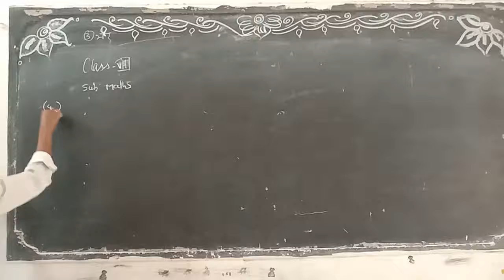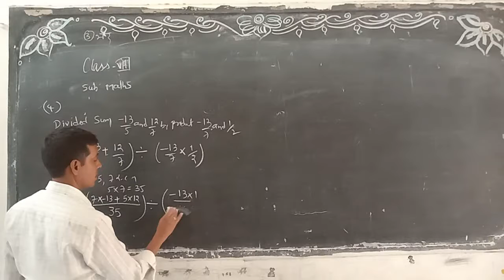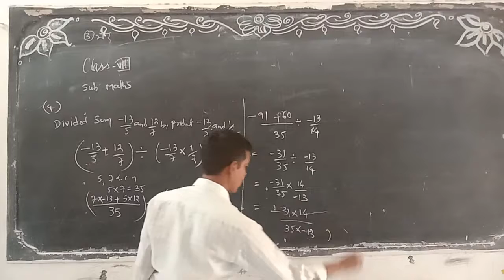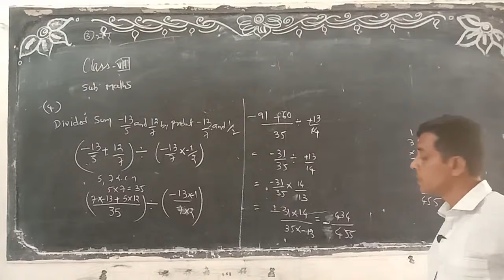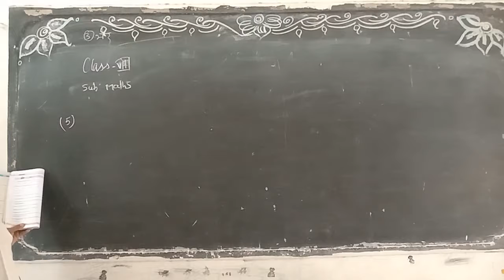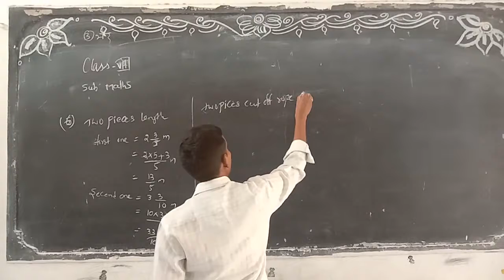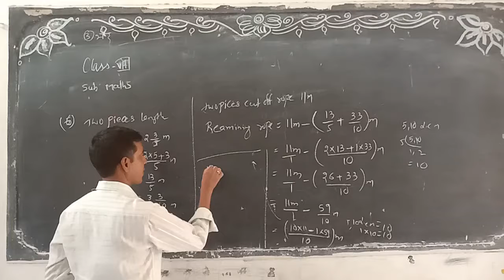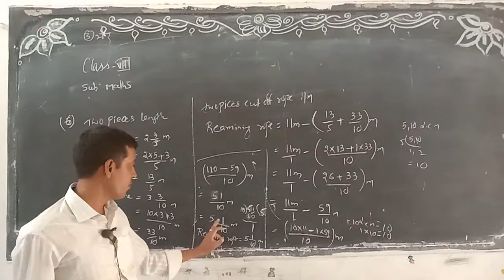8TH MATHS PRAGNA HIGH SCHOOL ARMOOR